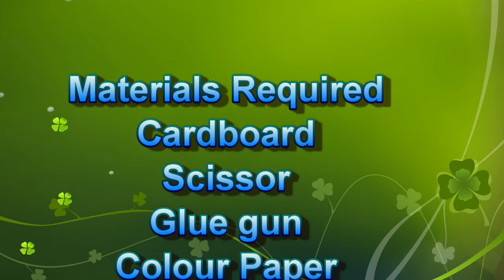bridge lift working model 3d using robot dc motor | inspire award science project | DIY | howtofunda